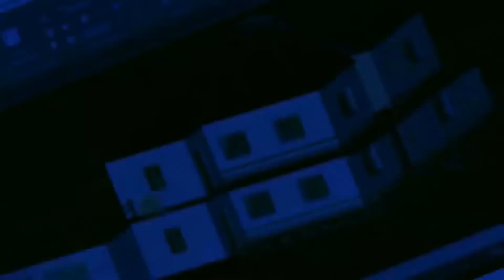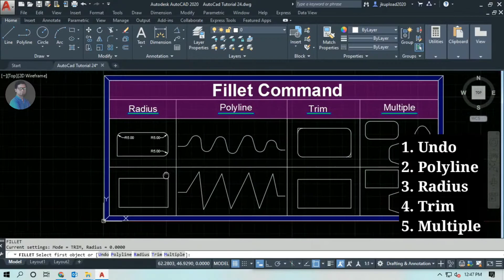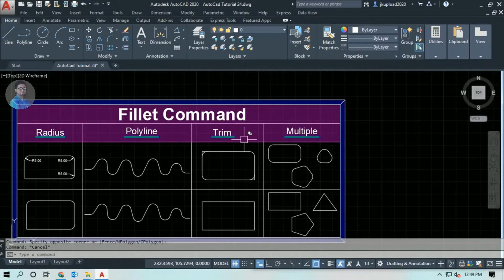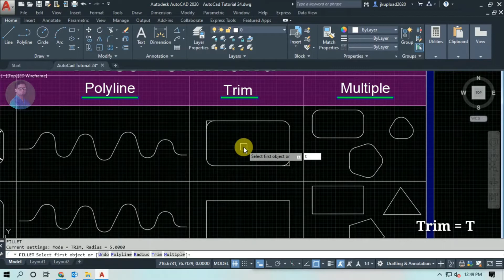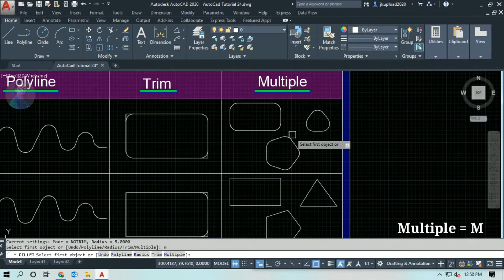#24-AutoCad Tutorial Fillet Command In Hindi